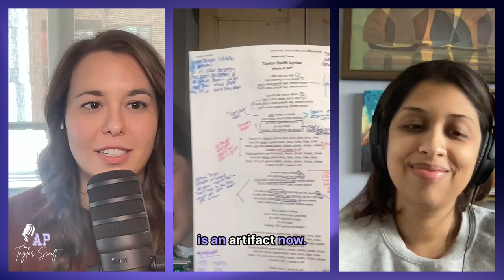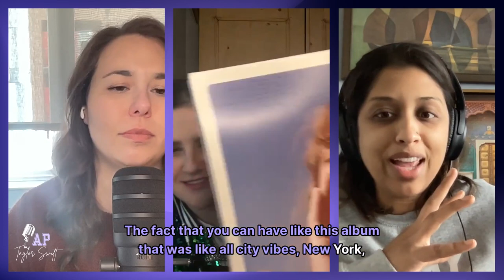AP Taylor Swift Deep Dive: "Shake If Off"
That’s What People Say (ooh ooh). In this deep dive episode, we get into the groove of Taylor Swift's “Shake It Off” from her album 1989 (Taylor’s Version). We start by discussing how the song acts as a strategic move by Swift to rebrand herself as a pop artist and connect with a larger audience. We look at how Taylor addresses the haters and criticisms she’s received over the years through her lyrics. And we make the case that this is not a simple song–it’s a therapeutic anthem of resilience, empowerment, and growth. Jodi and Jenn get flashbacks to grad school thinking about this song, and Maansi…well, listen to hear what Maansi really thinks about this song.

Mentioned in this episode:
The Spare
Clare @colormelovely
Mean
TIME Person of the Year profile
Risky Business, the rock band at Ross
Mean Girls

Episode Highlights:
[02:15] How “Shake It Off” fits into Taylor’s musical catalog
[07:01] “It’s gonna be alright”
[10:44] Taylor as a marketing GENIUS
[16:41] “I stay out too late”
[22:52] Looking at this song 10 years later
[30:30] Was there another option as the first single?
[37:25] The purpose of the song

This podcast is neither related to nor endorsed by Taylor Swift, her companies, or record labels. All opinions are our own. Intro music produced by Scott Zadig aka Scotty Z.